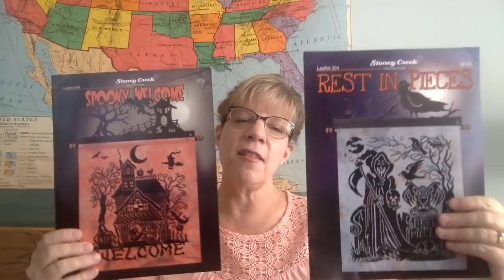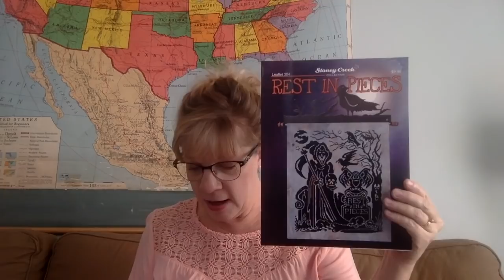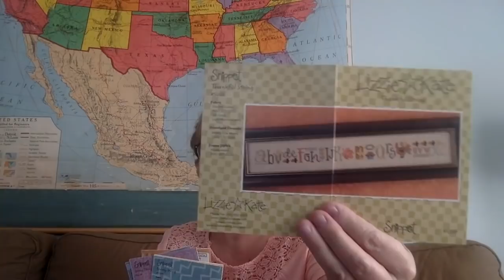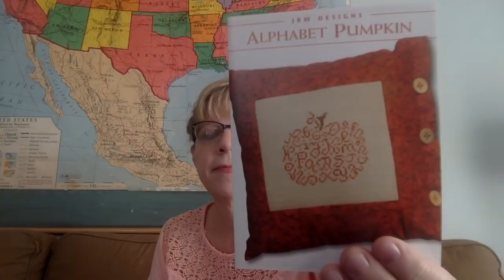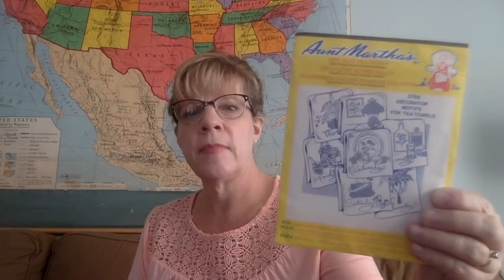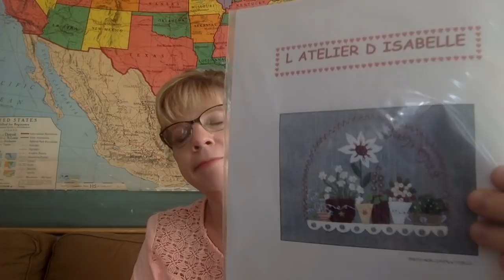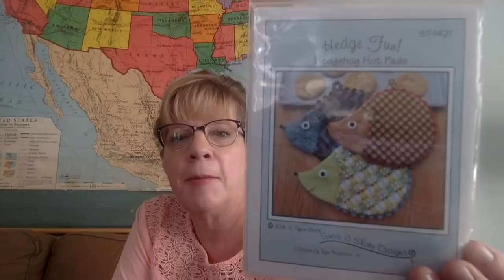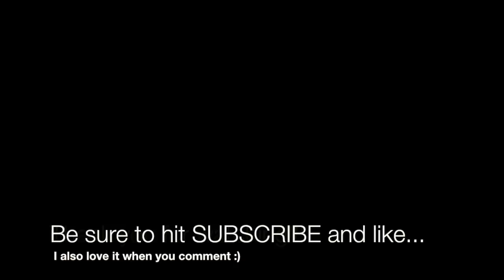Flosstube #7 - Luhu Stitches - WIPS, Stitchquisitions and Finds From Mom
You can find me at the following places in cyberspace:
Good from 8/30-9/3  2018